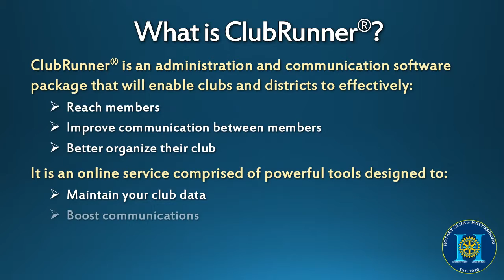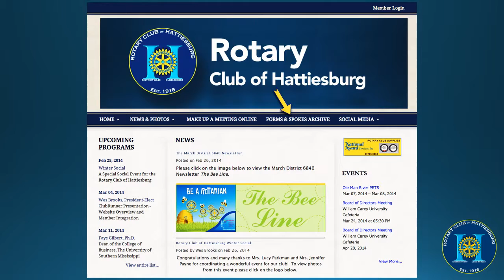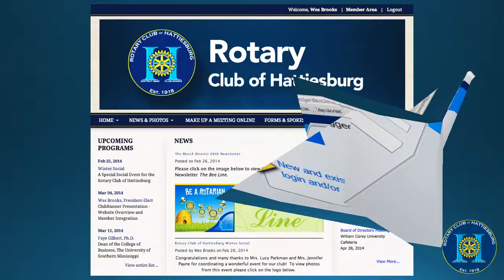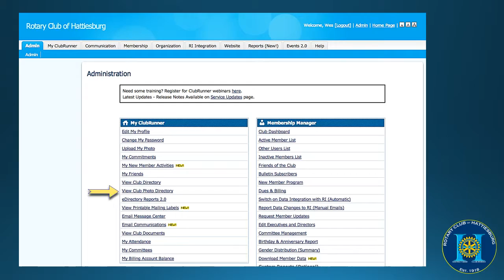Presentation of ClubRunner to Hattiesburg Rotary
Hattiesburg Club President-Elect, Wes Brooks, provided the following presentation to his club on March 4, 2014.  Brooks explained the benefits it will offer their club, as well as the potential for engaging new members, retaining existing members, and vastly improving communication between club members.